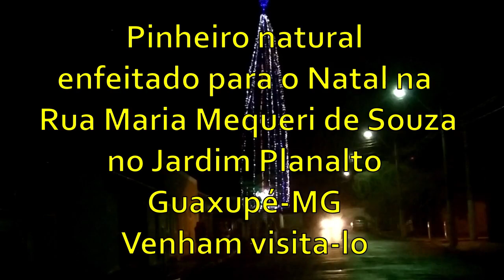Pinheiro de Natal. Jardim Planalto em Guaxupé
Pinheiro natural de Natal enfeitado pelos moradores na Rua Maria Miqueri de Souza no  Jardim Planalto